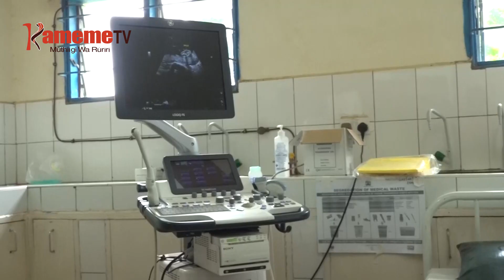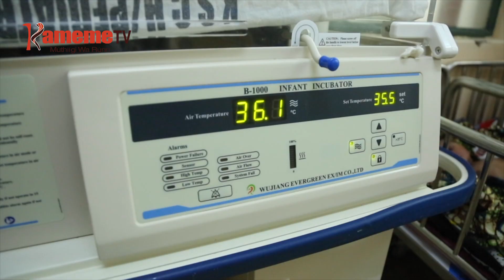Thirikari kurikiriria guthurima mathibitari ma muingi bururi-ini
THIRIKARI KUHITUKIRA MINISTRY YA UGIMA WA MWIRI NIYANIRIIRE KURIKIRIRA KWA MIHANG'O YA THIKU IKUMI NA IGIRI YA GUTHURIMA MATHIBITARI MOTHE MA MUINGI NA MA ANDU KIUMBE GUOTHE BURURI-INI NIGUO GUKURANA MIANYA IRIA IRI HO UHEANI INI WA MOTUNGATA MA UGIMA WA MWIRI, O UNDU UMWE NA KWIHARIRIA NIUNDU WA MIRIMU O YOTHE INGIYUMIRIA.
NI NDETO IRIA IHITHURITIO NI MWANDIKI MUKARU MINISTRY-INI YA UGIMA WA MWIRI MARY MUTHONI AKIUGA UNDU UYU NIUKUMAHOTITHIA GWIBANGA NA NJIRA YA KŪREHE MOGARURUKU MA GUTUURA RUHONGE-INI RURU.
MUTHONI AUGITE RIBOTI IGII UTHURIMI UYU NIGUKORWO IKIREKERERIO ICA IKUHI.